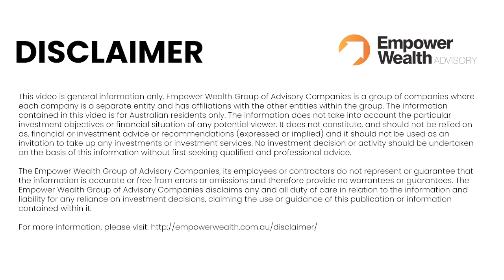Navigating Tax Changes in 2023: Updates to Remote Work Claims, Renting And Victoria’s New Tax Grab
In our fourth episode of Talking Property Tax with Julia, we’ll be exploring the latest tax updates from across Australia, including:

Changes to working from home Expense claims
CGT Affects Most of your Assets – even Gifting Jewellery!
Renting a room out to an International Student
2 Hectares and changes to what’s considered your main residence, and
The New Windfall Tax in Victoria.

Listen in now for an informative and essential episode where we break down the latest tax updates to help you stay ahead of the curve.

(Please note: These are only free for Empower Wealth clients. If you are a client, please reach out to the Empower Wealth Tax Advisory Team, and they will be able to share that spreadsheet with you. For non-clients, please purchase it through the Bantacs website 😊 )

TIMESTAMPS
0:00 - Welcome to Episode 4
1:00 - An Overview of Today’s Episode
1:59 - 1. Changes to WFH Expense Claims
9:18 - 2. CGT Affects Most of Your Assets - Even Jewellery
17:53 - 3. Renting a Room out to International Student?
21:33 - 4. Two Hectares
27:15 - 5. New Windfall Tax in Victoria
31:58 - Previous Episodes…
35:30 - Key Takeaways